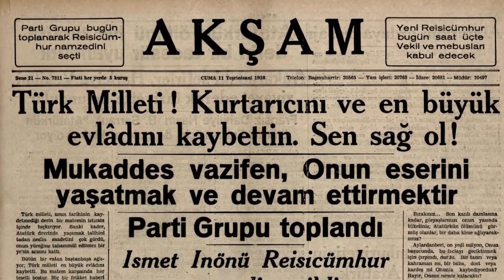10 Kasım Atatürk'ü Anma Günü | Balıkesir Açı Koleji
Sonsuza Dek, Yolunda, Işığınla...♾️